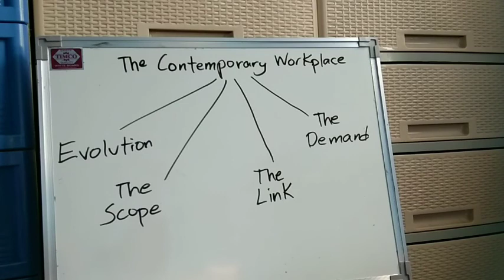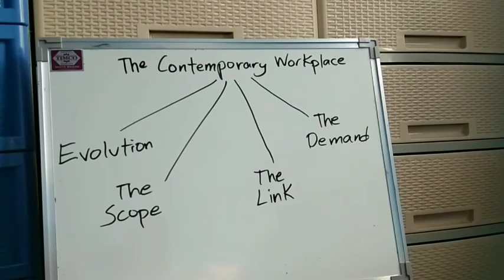COMA 150- The Contemporary Workplace